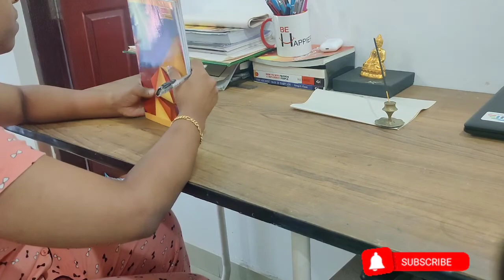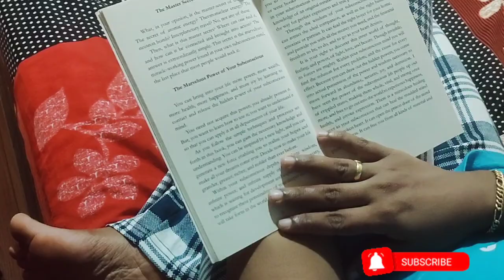എന്റെ ഒരു ദിവസം കണ്ടാലോ|Day in my life|Family vlog|Eagle eye view😍😍